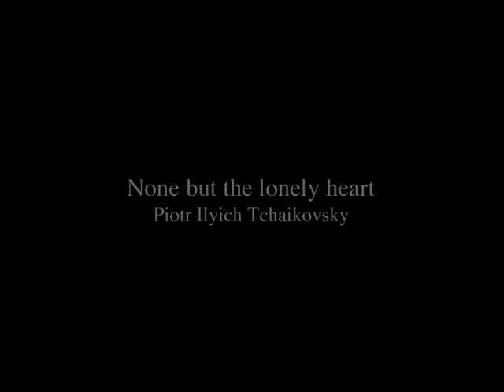Linda Maguire performs "Vincent van Gogh in Words, Music and Art" Part 2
Strauss Four Last Songs